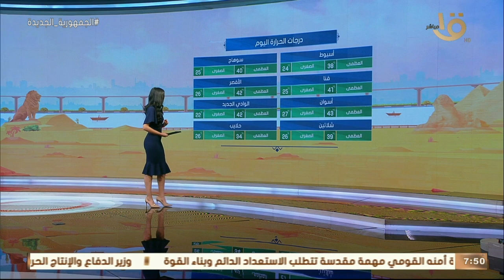صباح الخير يا مصر | بيان بدرجات الحرارة المتوقعة اليوم على أغلب محافظات الجمهورية